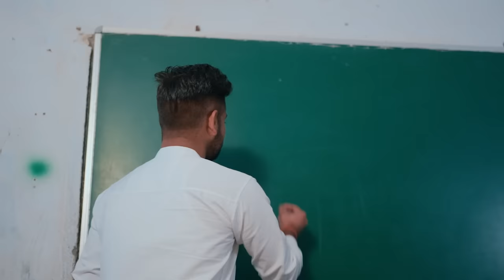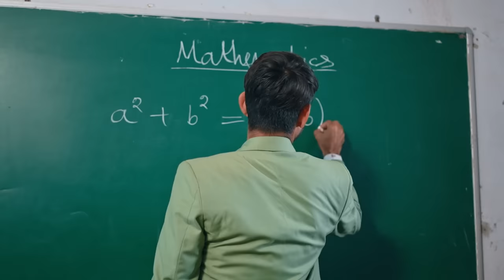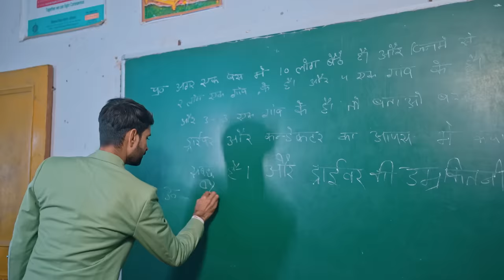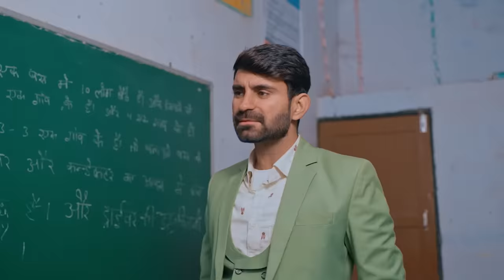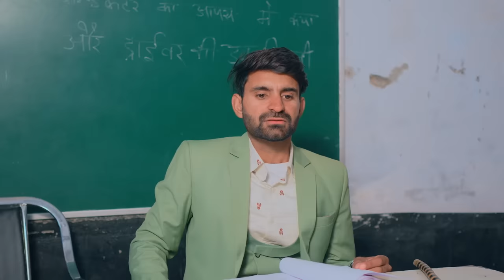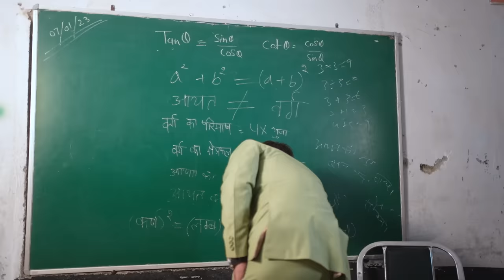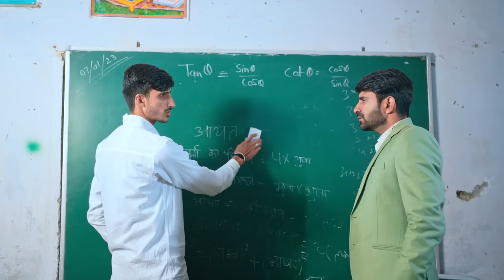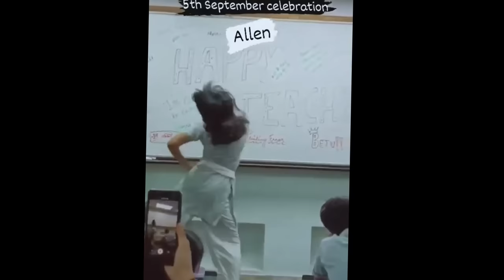Old School vs New School (Vine) Lovish Arnaicha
Actor - Lovish, Surjeet, Gurjeet, Pardeep, Sumit, Rajat
DOP - Surjeet Nanuan